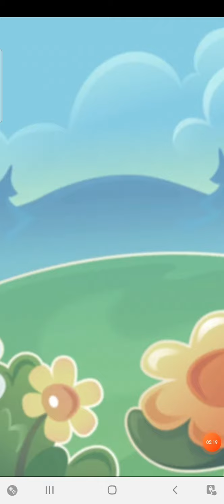candy crush gameplay hard level #2